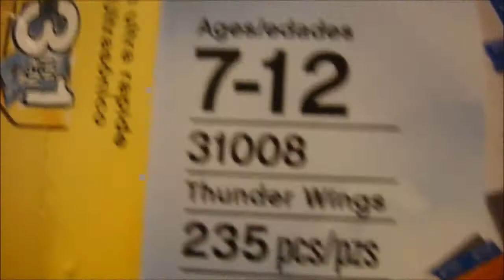Chipotle, Basketball shorts, and Legos!!!